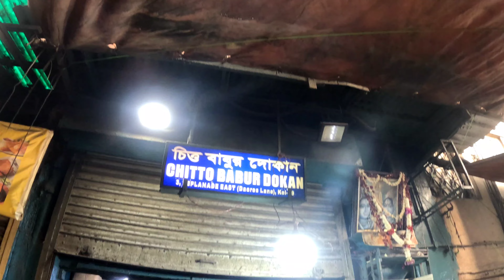| Dacres Lane Er Street Food | Kolkata Street Food Chitto Babur Dokan |@dailyadda1497@dailyadda1497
Kolkata is definitely a food lover’s paradise. The city boasts of the variety of street food it offers to its people. Almost every lane and alley has its own parar dokan selling an array of delicious dishes. Some local shops and their items are so popular that people come from far off areas just for the love of it. Of all among these one of Kolkata’s favourites is the very popular Chitto Babur Dokan in Dacres Lane situated in Kolkata’s Esplanade area and that has been holding on to its legacy for 77 years.

Starting decades back Chitto Babur Dokan is a favourite eating spot of daily commuters, office goers and almost every food lover. People flung into here for morning breakfast to lunch and dinner and also numerous tea breaks. Not just that the place is also visited by many popular celebrities and personalities.

3, James Hickey Sarani (Dacres Lane), Peerless Bhawan, Chowringhee North, Kolkata, West Bengal 700069

Kolkata best food place
kolkata fast food
Kolkata cheap food
Kolkata food blogger
Kolkata food
Cheapest food
Food of kolkata
Oldest shop

Video Link:

 • Balynt - Believe ...

 • Sweet Talks – Lim...